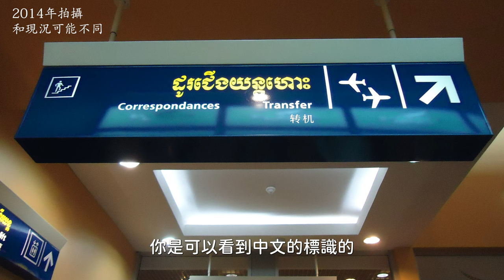關於柬埔寨詐騙我怎麼看 | 柬埔寨人的無奈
影片在討論度還沒很高時拍的，本想理順一下關係及始末，不過在剪片這段時間裡，看到這個社會的言論越來越歪，各種媒體渲染，實在很無奈，希望各位可以看懂我想表達的。